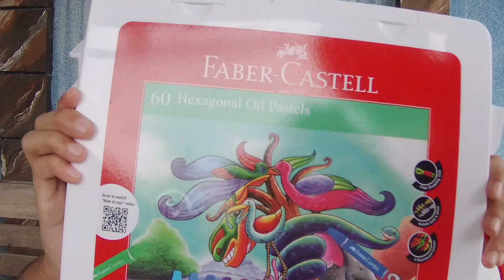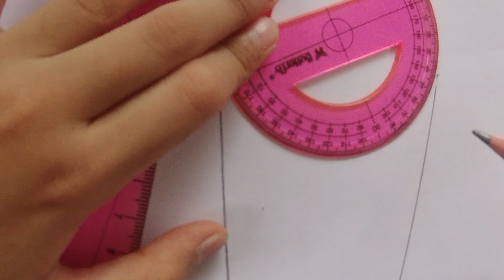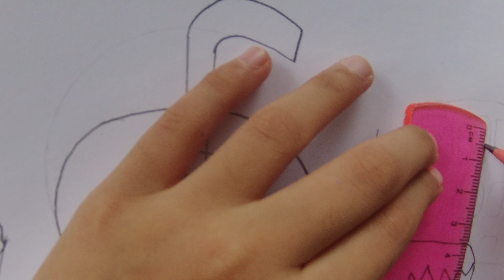DRAWING AND COLORING POP CORN CARAMELS, REFRESHING COLA AND TASTY CHOCOLATE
I really like going to the cinema.